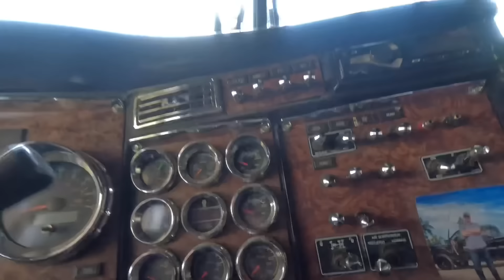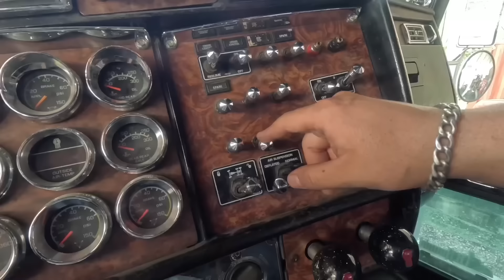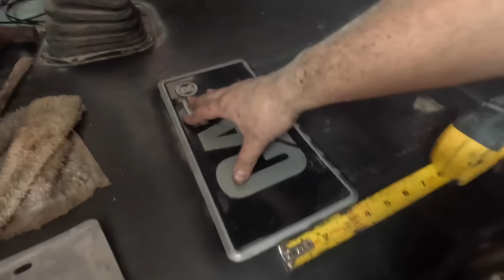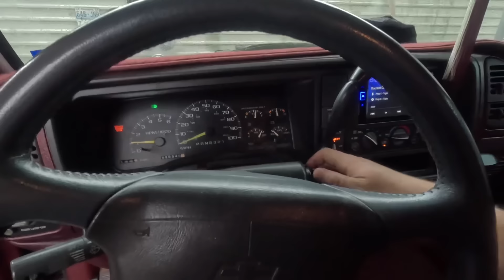Finally get a TRAIN HORN, and a few more UPGRADES on the kenworth.